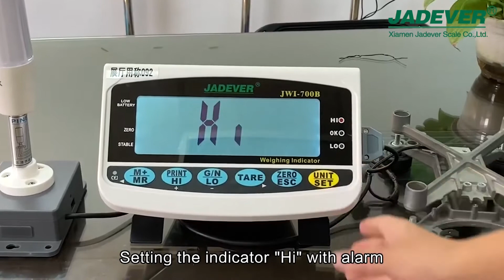JWI 700B Connect with Tower Light